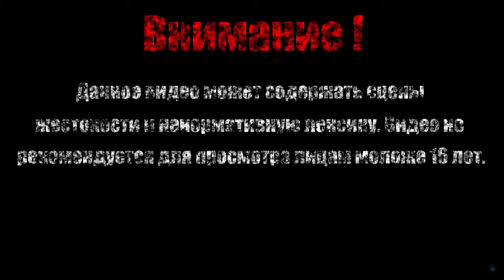ИМПЕРАТРИЦА【Assassins Creed Chronicles China】#9